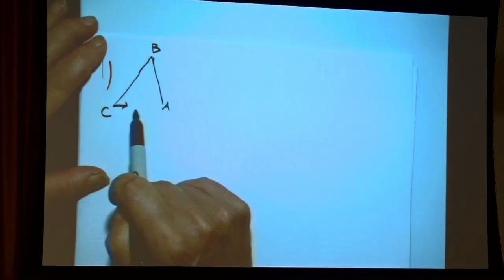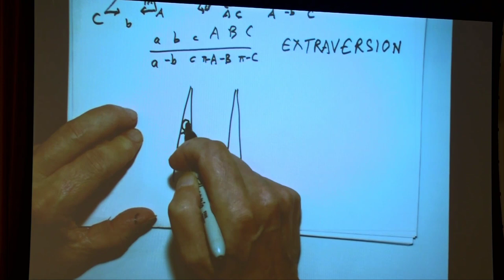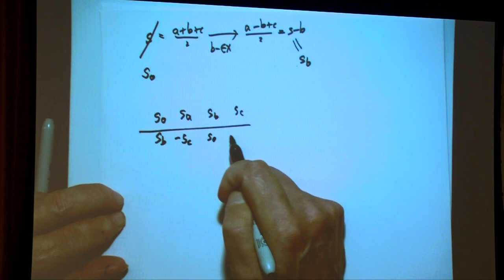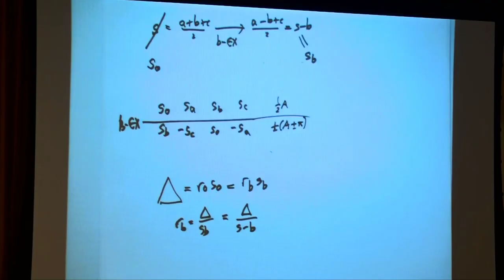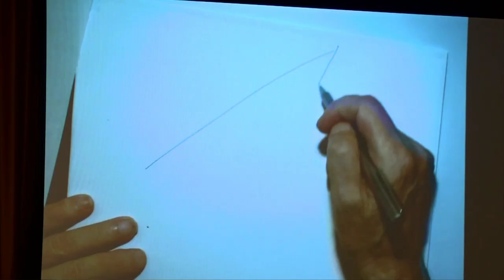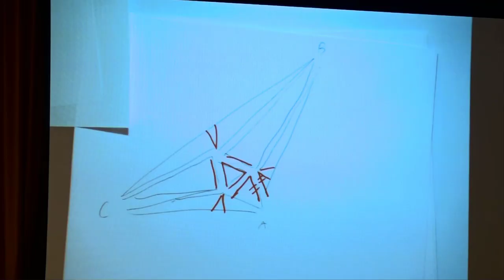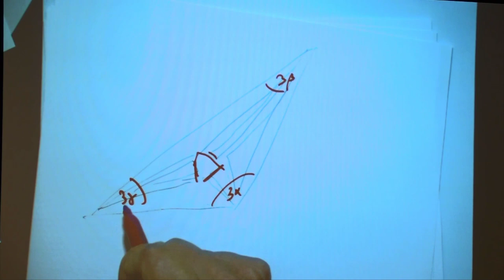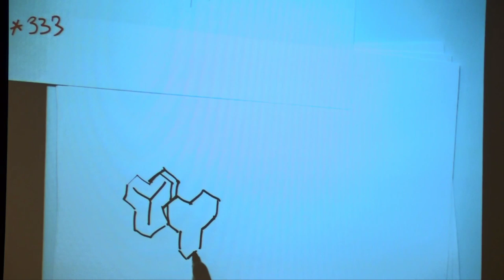MOMATH MOVES 2015 John Conway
John Conway, Princeton University:
How Turning Triangles Inside Out Helps Us Understand Their Geometry